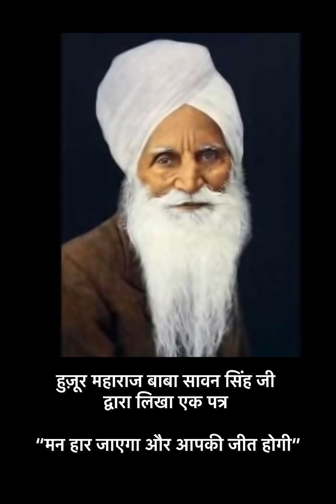मन हार जाएगा और आपकी जीत होगी - हुज़ूर महाराज बाबा सावन सिंह जी के अनमोल बचन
एक प्रेमी द्वारा पूछे गये प्रश्न: "तीसरे तिल तक पहुँचने तथा इसमें स्थिर रहने का सब से सरल साधन कौन सा है?" के जवाब में लिखा गया महाराज बाबा सावन सिंह जी एक पत्र।